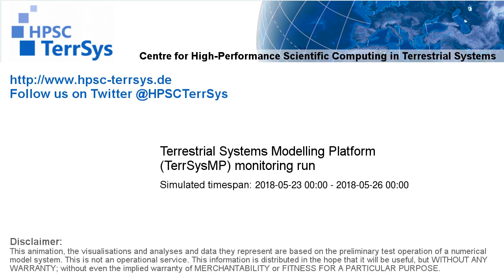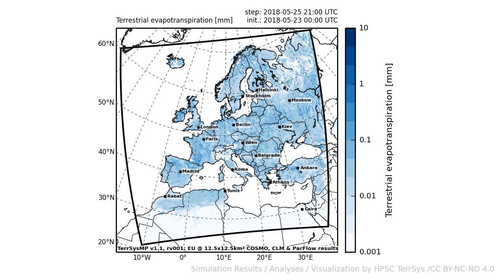TerrSysMP monitoring run 2018-05-23 - terrestrial evapotranspiration - Europe (72h)